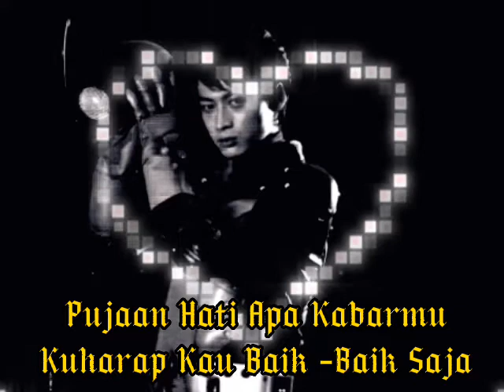PUJAAN HATI 👍DJ Pujaan Hati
Dj Pujaan Hati

Kangen Band Pujaan Hati